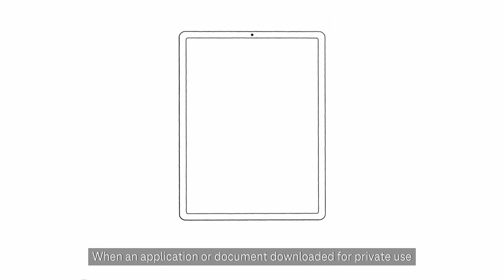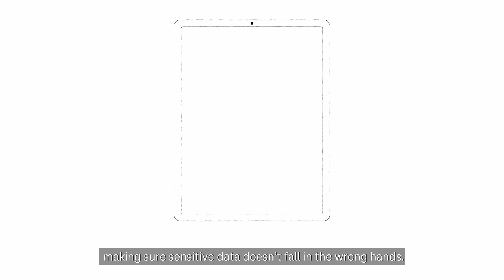CyberSecured–Pt6–How to protect your business information on mobile devices–Mobile Device Management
These days, we are all reliant on our mobile devices - in fact, you may be reading this on one now! As mobile devices become more frequently used in business, it is important to keep both your professional and personal information secure. If your mobile device has a SecurityBreach, those hackers now have access to your email, contacts and confidential information, and can even impersonate you in PhishingScams from your device.